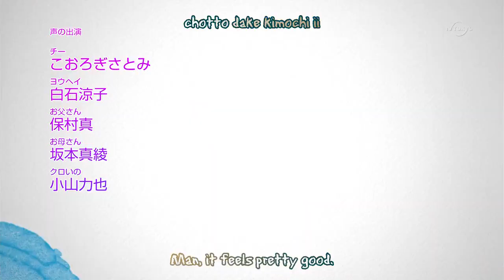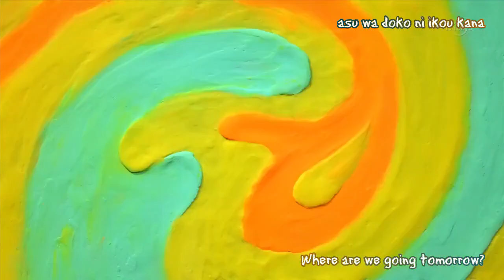Chi's Sweet Adventure! - Episode 2 - Eng Sub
Dunno how long this will stay up, but let me know if you want the other episodes! Enjoy.